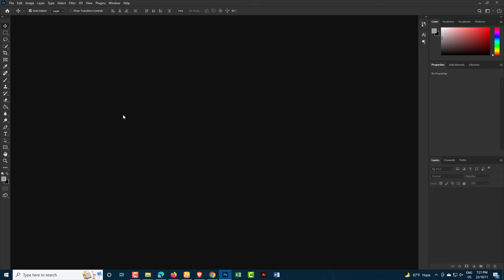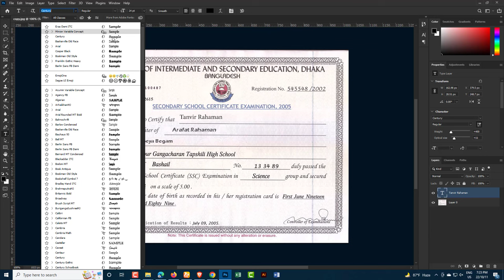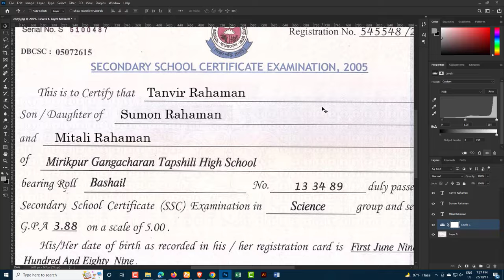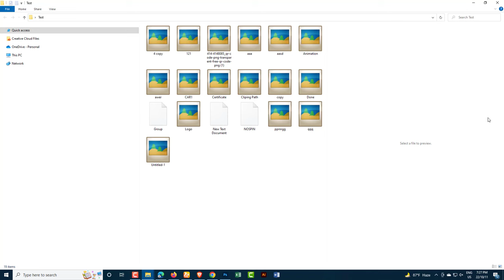How to Edit Any Certificate Text in Photoshop. Clean the certificate Any Text in Photoshop tutorial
Edit Any Certificate Text in Photoshop. Clean the certificate Any Text in Photoshop tutorial by touch and tech.